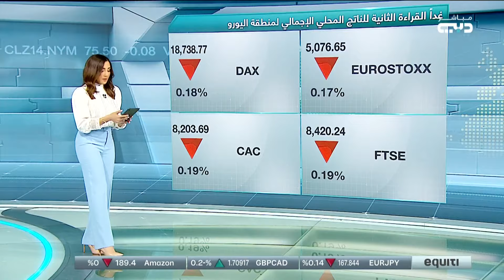بيانات اقتصادية هذا الأسبوع قد تحدد مسار الفائدة وترقب لاجتماع أوبك+ في يونيو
تداول | أسواق المال العالمية مع دالين شاكر